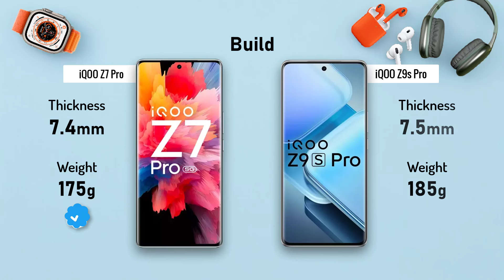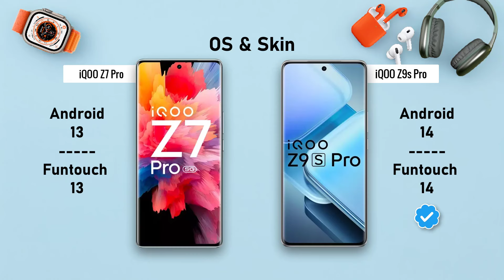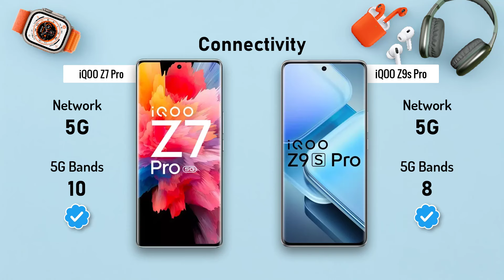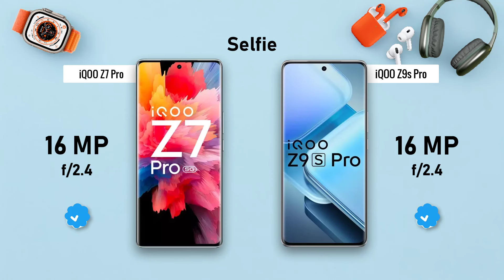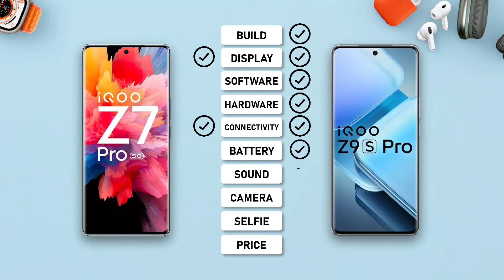iQOO Z7 Pro ⚡ vs ⚡ iQOO Z9s Pro Full Comparison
-iQOO Z7 Pro

-iQOO Z9x
-iQOO Z9s

-iQOO Neo 7 Pro

-iQOO Z9s Pro

. iQOO Z7 Pro vs iQOO Z9s Pro: A Detailed Comparison

 * Design: Sleek and modern design with a flat frame.
 * Materials: Primarily made of plastic, but with a premium finish.
 * Colors: Multiple color options available.
 * Fingerprint sensor: Side-mounted fingerprint sensor for quick and easy unlocking.
iQOO Z9s Pro (Expected)
 * Design: Similar design language to the Z7 Pro, potentially with minor refinements.
 * Materials: Expected to maintain a plastic construction.
 * Colors: A variety of color options likely to be offered.
 * Fingerprint sensor: Side-mounted fingerprint sensor is anticipated.
Overall: Both devices are expected to have a similar design aesthetic, with the Z9s Pro potentially introducing subtle refinements.
Display
iQOO Z7 Pro
 * Size: 6.67-inch AMOLED display.
 * Resolution: Full HD+ (2400 x 1080 pixels).
 * Refresh rate: 120Hz for smooth scrolling and animations.
 * Touch sampling rate: High touch sampling rate for responsive gaming.
 * Size: Likely to have a similar or slightly larger display size.

 * Resolution: Expected to maintain Full HD+ resolution.
 * Refresh rate: Could potentially offer an even higher refresh rate, such as 144Hz.
 * Touch sampling rate: Anticipated to have a high touch sampling rate for gaming.
Overall: Both devices are expected to have excellent displays with high refresh rates for immersive content consumption and gaming. The Z9s Pro might introduce a higher refresh rate for even smoother visuals.
Performance
iQOO Z7 Pro
 * Processor: Snapdragon 778G 5G chipset.
 * RAM: 8GB or 12GB LPDDR4X RAM options.
 * Storage: 128GB or 256GB UFS 2.2 storage.
 * Performance: Capable of handling demanding tasks and games smoothly.

 * Processor: Snapdragon 782G or a more powerful chipset.
 * RAM: Likely to offer higher RAM options, such as 12GB or 16GB.
 * Storage: Expected to have UFS 3.1 storage for faster read and write speeds.
 * Performance: Anticipated to deliver improved performance compared to the Z7 Pro.
Overall: The Z9s Pro is expected to offer a significant performance boost over the Z7 Pro, thanks to a more powerful processor and potentially higher RAM and storage options.
Cameras
 * Rear camera: Triple camera setup with a 64MP main sensor, an 8MP ultrawide lens, and a 2MP macro lens.
 * Front camera: 16MP selfie camera.
 * Camera features: Night mode, portrait mode, panorama mode, and more.
 * Rear camera: Could feature a quad camera setup with a higher resolution main sensor, potentially around 108MP.
 * Front camera: Expected to have a higher resolution selfie camera.
  or slightly larger battery capacity.
 * Charging: Could potentially support faster charging speeds, such as 80W or 120W.
Overall: Both devices are expected to have good battery life and fast charging capabilities. The Z9s Pro might introduce even faster charging speeds for quicker top-ups.
Software
iQOO Z7 Pro
 * Operating system: Android 12-based OriginOS Ocean.
 * User interface: Clean and intuitive user interface with customization options.
 * Operating system: Android 13-based OriginOS Ocean.
 * User interface: Likely to have a similar user interface with potential refinements.
Overall: Both devices are expected to run on the latest version of OriginOS Ocean, providing a smooth and feature-rich user experience.
 * Pricing: Varies depending on the region and storage variant.
 * Availability: Widely available in select markets.
 * Pricing: Expected to be priced competitively in the mid-range segment.
 * Availability: Availability will depend on the official launch date and distribution channels.
Overall: The Z9s Pro is likely to be priced similarly or slightly higher than the Z7 Pro, reflecting the expected improvements in performance and features.